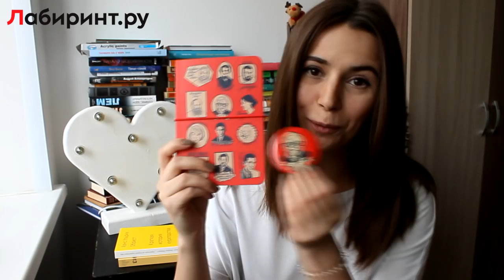Библионочь-2016 в "Лабиринте": Читалочка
Джон Бойн: Мальчик на вершине горы
Вайль, Генис: Родная речь. Уроки изящной словесности
Флориан Иллиес: 1913. Лето целого века